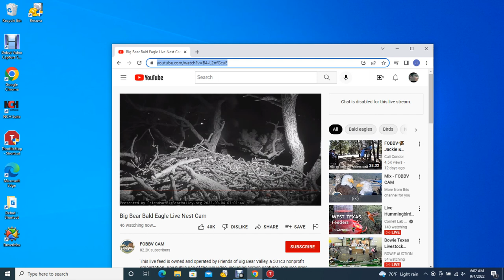Big Bear Valley Bald Eagles 09/04/2022 03:38